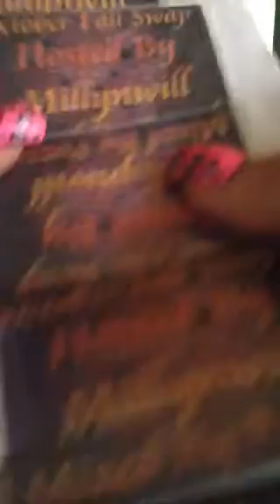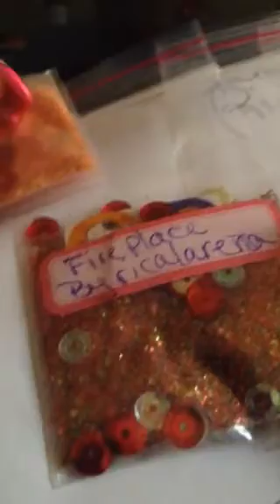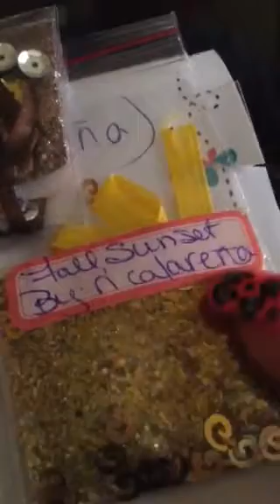Oct swap reveal